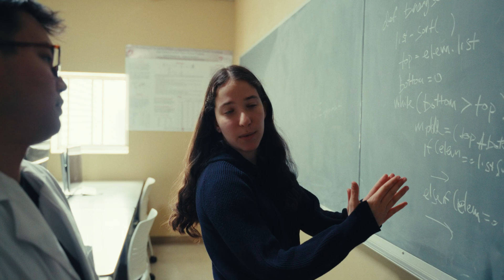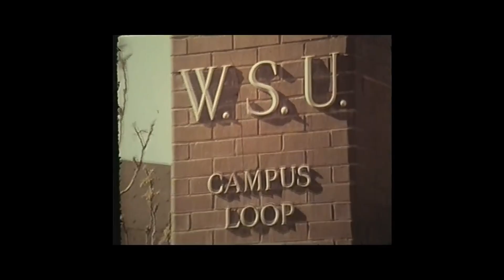Student Success: Why I Give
Industry leaders and alumni of the Voiland College of Engineering and Architecture discuss why they are supporting the construction of Schweitzer Engineering Hall - a new building on WSU Pullman's campus that will be focused on supporting the success of engineering and design students.